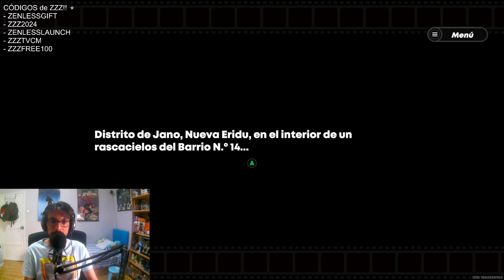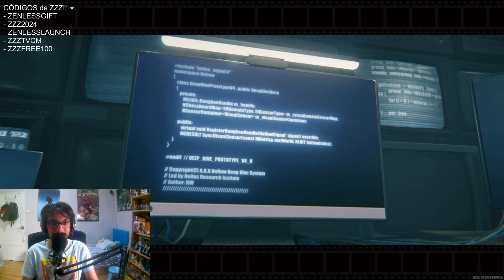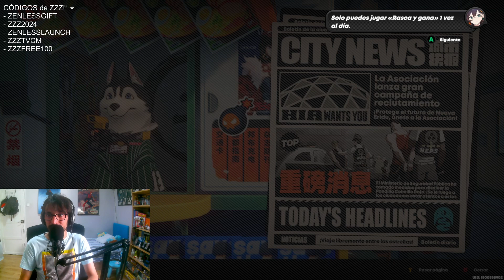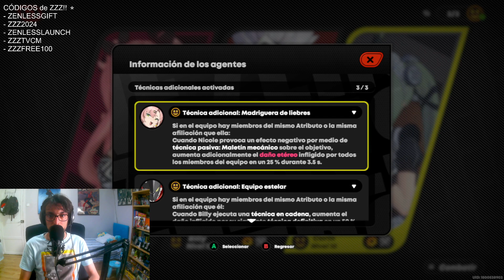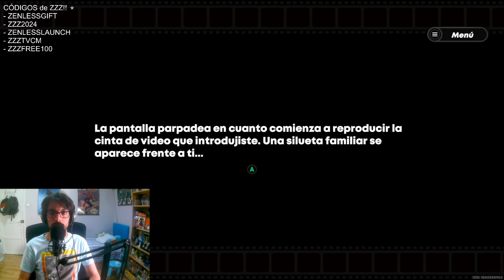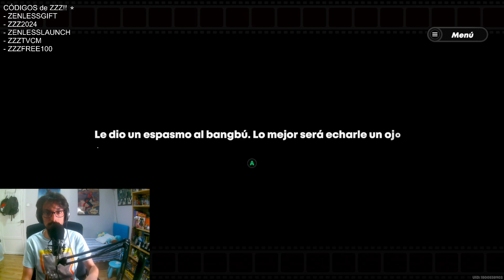¿QUÉ ES ZENLESS ZONE ZERO? - Primeras Impresiones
Acaba de salir el nuevo juego de Hoyoverse: ZZZ o Zenless Zone Zero.
¿Qué es ZZZ? Es un juego de combates en tiempo real en el que dependes de combos y esquivas para derrotar a los enemigos.
Es un juego con un diseño y una estética muy chulas que seguro te gustará.

Y seguirme en Twitter e Instagram: @CarlosEsJapon